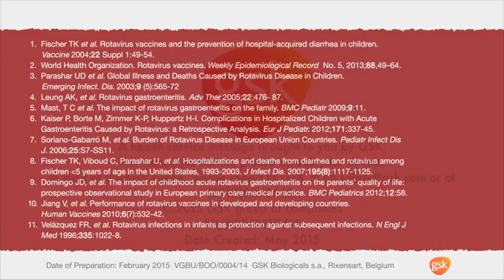What is Rotavirus?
Learn how to combat rotavirus.

Also, consult your doctor.